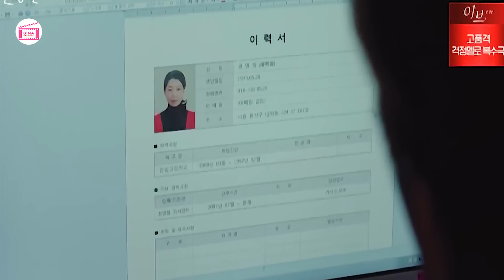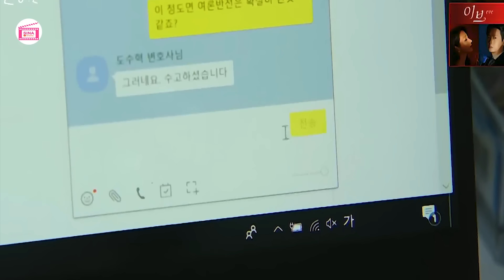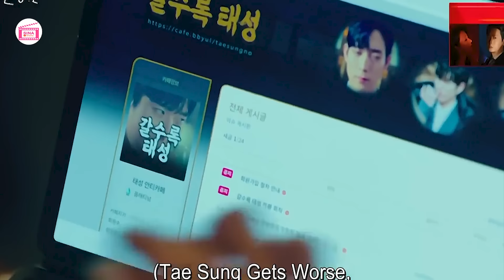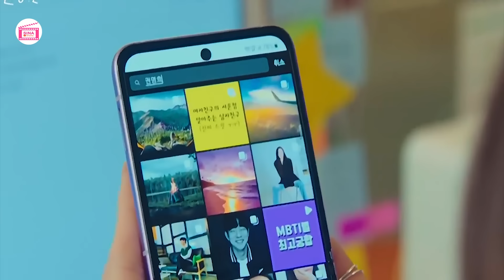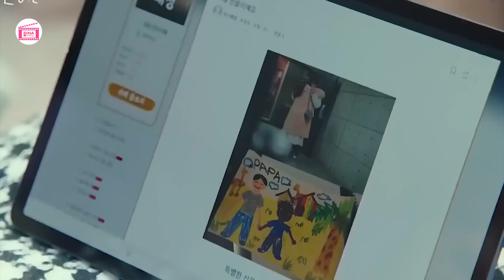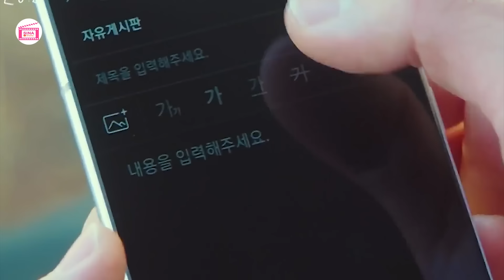ស្អប់ព្រោះស្រឡាញ់ ភាគទី 10 | សម្រាយរឿងកូរ៉េ | Movie Review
កំសត់តែសើច ហេតុអ្វីទៅ? សូមតាមដាននឹងដឹងហើយ ចង់អាណិតតែទប់សើចមិនបាន
(ខ្ញុំនឹងដាក់ឈ្មោះហ្វេនៗ នៅចុងវីដេអូ!!) 🙏🙏🙏
រឿង ៖ ភ្លេចរឿងអាក្រក់គ្រប់យ៉ាង ទុកតែរូបអូនម្នាក់ក្នុងបេះដូង - ភាគទី 01

[ Shooting Star ]
Native Title: 별똥별
Director: Lee Soo Hyun
Screenwriter: Choi Young Woo, Choi Yeon Seo